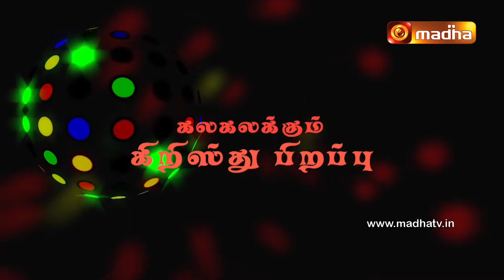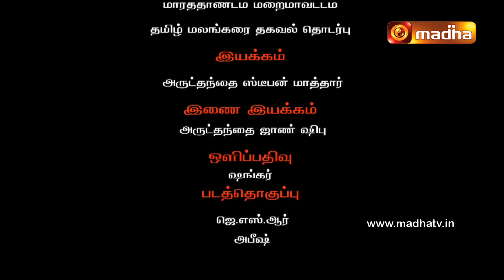Christmas Special | Kalakalakum Christhu Pirappu | South Zone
Look who's up for some Christmas Chit- Chat...